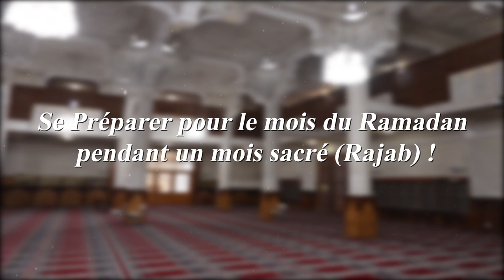Se Préparer pour le mois du Ramadan pendant un mois sacré Rajab !